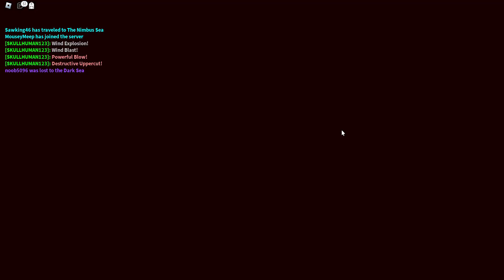Arcane Odyssey: Noob gets trolled 2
No clue as to what happened